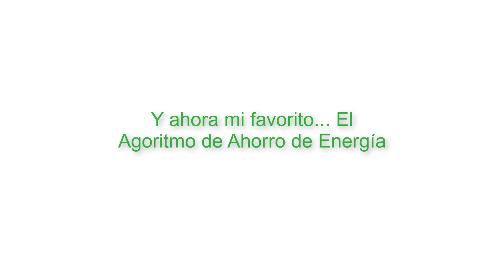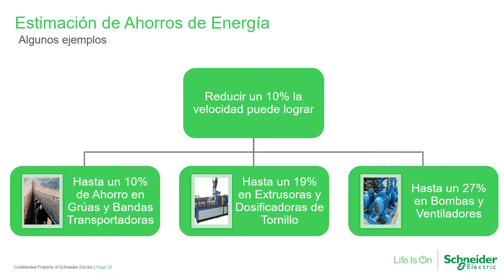Ahorrar Energía usando Variadores de Velocidad Altivar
En este video aprenderás cómo operan los variadores de velocidad Altivar para ahorrar energía y cómo debes programarlos para lograrlo.